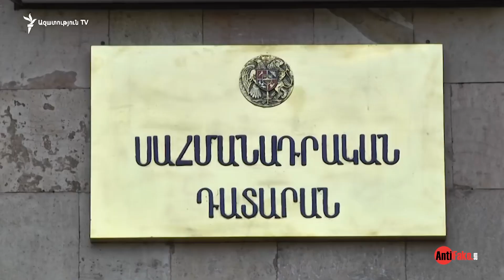ժողովրդին իրական թալանողները